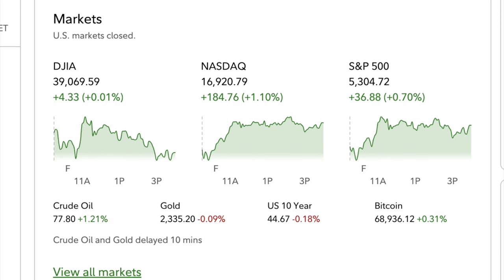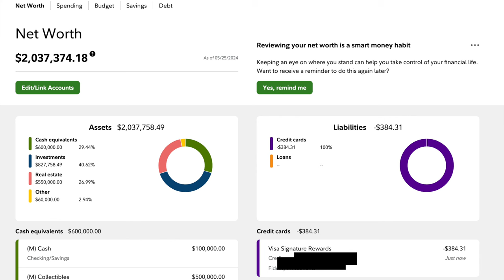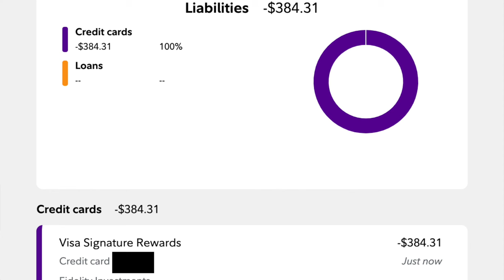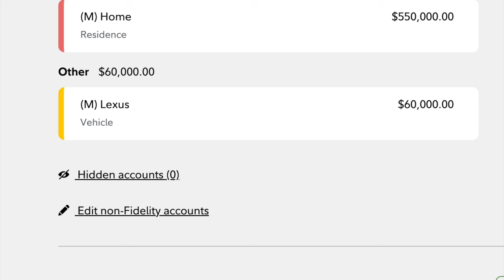Multi Millionaire Advice | MetaZoo is Not an Investment Opportunity